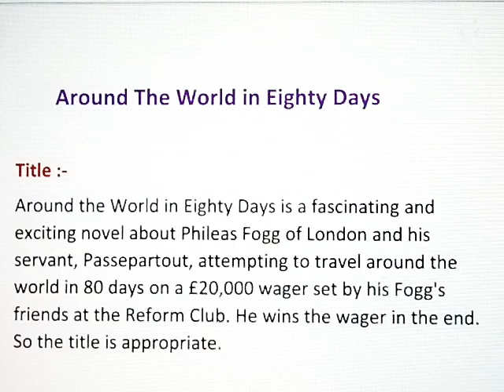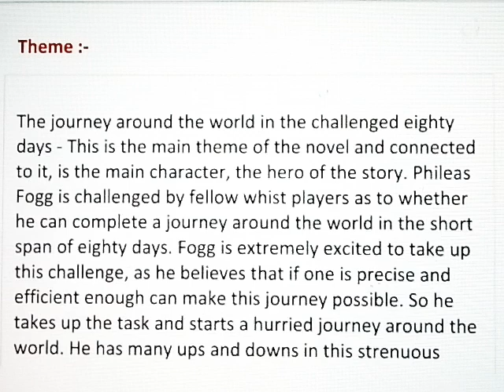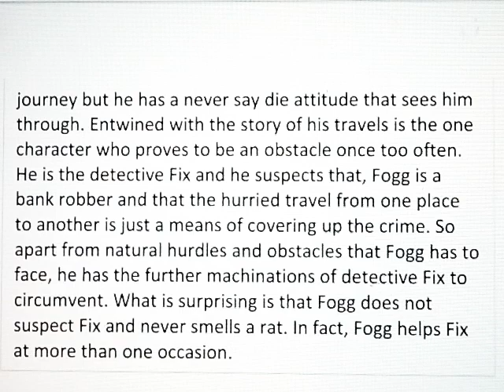Around The World In 80 Days || Class - 7 || Ch - 15 || Question / Answers , English 👍